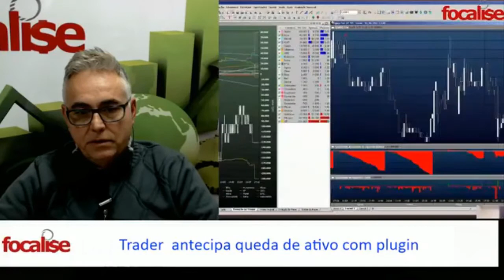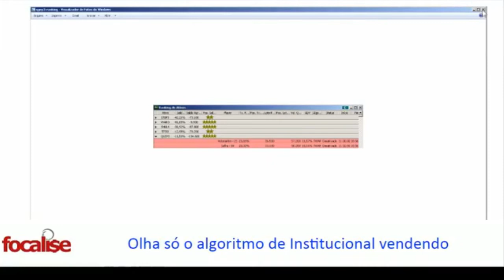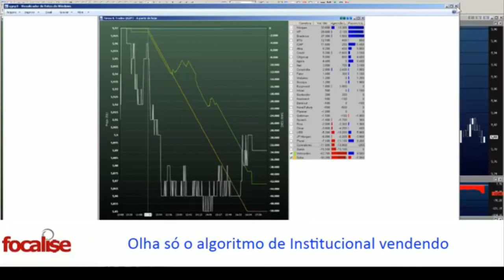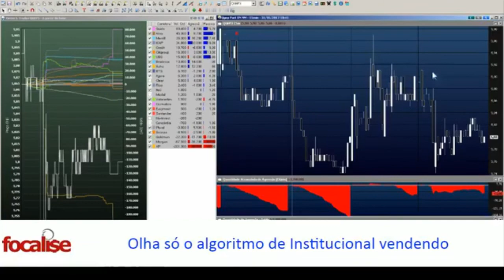Trader antecipa queda de ativo com plugin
Quer ser cliente?